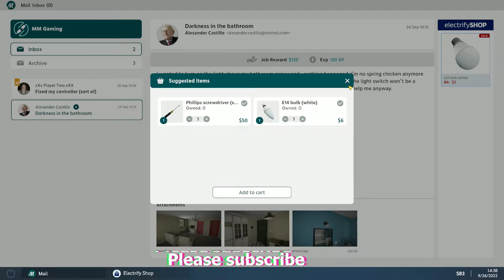Electrician Simulator Darkness in the bathroom | Philips Screwdriver Location | Check the lamp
Take items needed for job